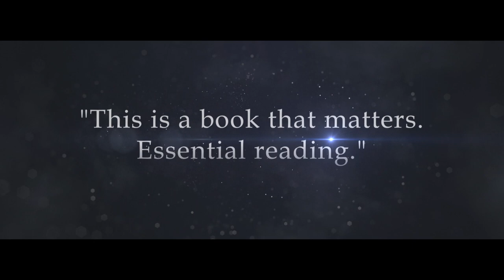The Boy With My Name by Christian Paxton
Blurb: This subject matter may not be suitable for everyone. This is my memoir on my early upbringing into early adulthood. I will talk about my firsthand experiences of being assaulted as a small child and its long-term effects on my overall mental health. This book also references real people. All names have been changed. I wanted to take a conversational approach with this and have it feel like a living journal. It will sometimes feel abrasive and jarring; I wanted to highlight how my weird brain thinks.

Title: The Boy With My Name
Author: Christian Paxton
Genre: Nonfiction - Memoir

Available Now On:

Connect Author Christian Paxton:

NA